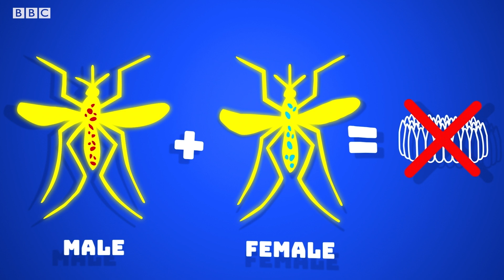How is Avian Malaria Wiping Out Birds in Hawaii? | BBC Earth Witness | BBC Studios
Avian malaria, an infectious disease born of mosquitos that afflicts birds, is wiping out exotic birds such as the honeycreeper in Hawaii. Join conservationist Dr Lisa Crampton as she unpacks this invasive disease which is threaten their survival.